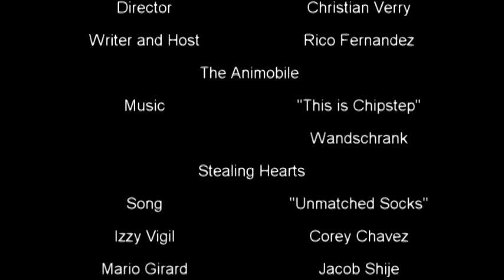Anime After Hours- Episode 1- Hell In a hand basket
Anime After hours is a take on a nerdy talk show. Our first guest, The Local Band Stealing hearts.